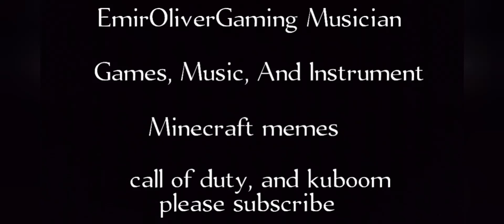my Horse In minecraft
Horse Power is the diamond horse armor and Pony Is the gold Horse armor